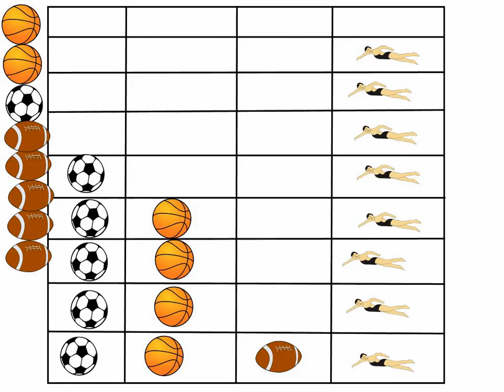Graph by EMH